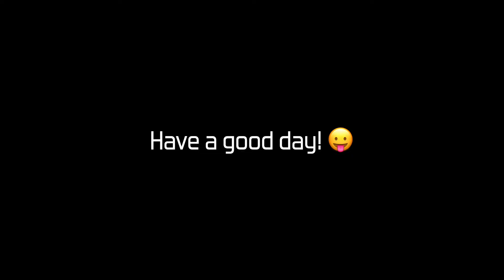UP (KARINA Solo) Bass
UP (KARINA Solo)

Bass : Nash JB63